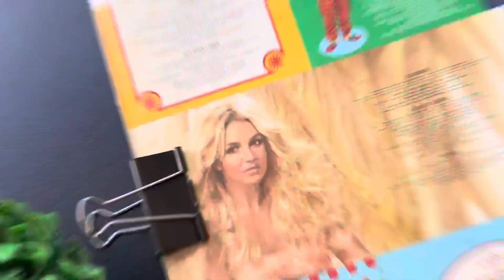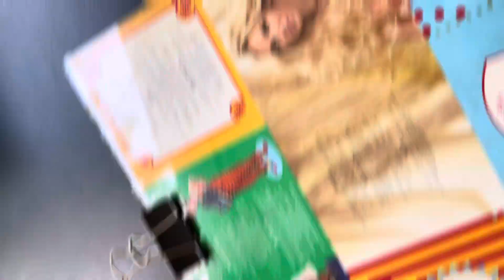Cómo ARREGLAR VINILOS ONDULADOS o DEFORMADOS | Método 2022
¿Tienes un vinilo deformado u ondulado? Usa este truco para regresarlo a la normalidad.